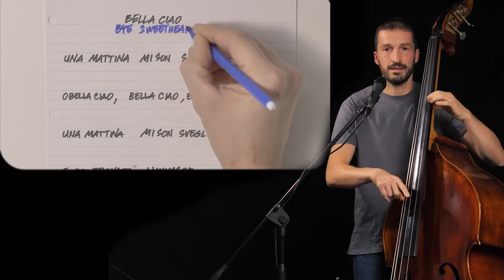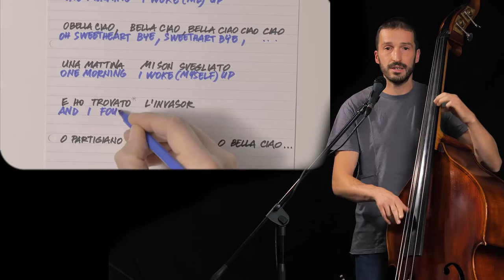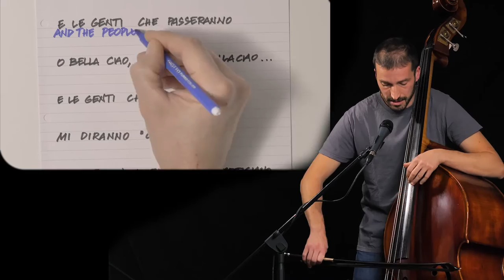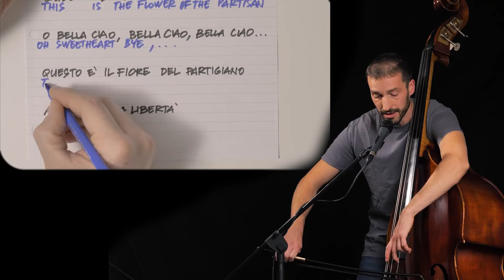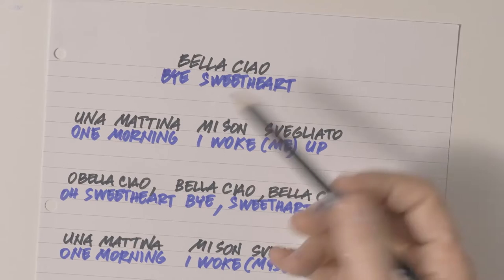Italian song BELLA CIAO (Casa de papel - Money Heist) lyrics in English and explanations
I bet you know "CIAO" is an Italian word, but do you know its origin? And what about "BELLA"? You'll find out this and much more in this episode!
And have you seen the first season of "La Casa De Papel" (Money Heist) where this song appears in a very tense and moving scene? And, if so, did you already know the song?

Bella Ciao - traditional

00:00- Bella Ciao- Introduction
02:44- Bella Ciao- Song performance with English translation
05:28- Bella Ciao- Spoken English translation and explanations (with some extras inside!)

LIS- Learn Italian Songs, Learn Italian with Songs. In this channel we sing famous Italian songs and show a hand-written, word-by-word translation on a corner of the screen. All songs have a short introduction, and are followed by more detailed explanations which include some cultural trivia and just a dash of easy-peasy grammar notes.

You can find many versions of this song on Youtube!

This video was shot, edited and everything else video-related by the guys at Terroir films (terroirfilms.it)

The audio of the song was recorded and mixed by Daniel Broom of Black Granny Studios